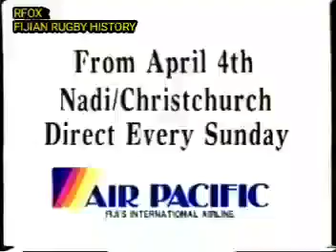1993 Fiji 7s (Suva 7s) - Fiji vs Nadi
Fiji won the match 26-5. The Fiji team comprised Eparama Tuvunivono, Jone Roqica, Penisoni Waki, Josateki Savou, Waisale Serevi, Apisai Mucunabitu and Filimone Seru. The team was coached by Ratu Kitione Vesikula.Nadi had Joeli Vidiri, Benji Vunisalevu, Sailosi Nawavu, Ponipate Bainivalu, Lalai Driu, Asesela Tui, Ilaisa Saukuru, Mateo Rabaka, Savenaca Aria and Marika Korovou. The Jetsetters was coached by Senivalati Laulau.